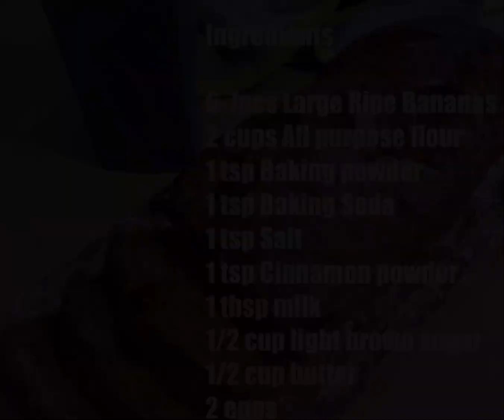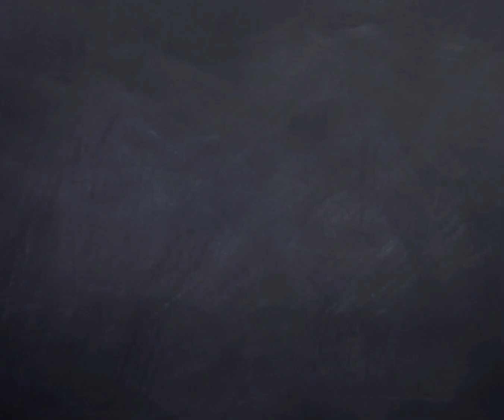Banana Bread ( No Mixer ) Moist & Fluffy